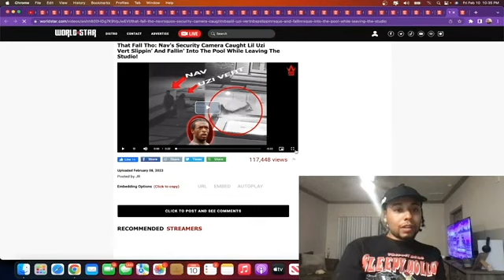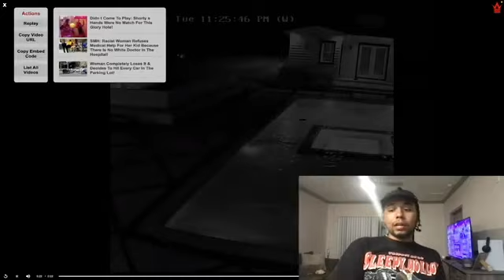Lil Uzi Vert Falls Trying To Walk On The Edge Of Nav's Pool